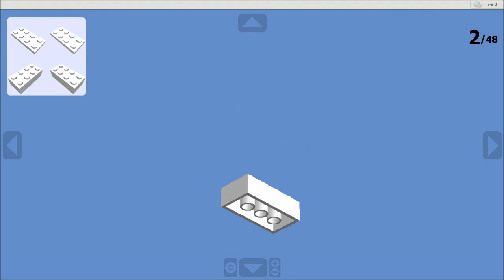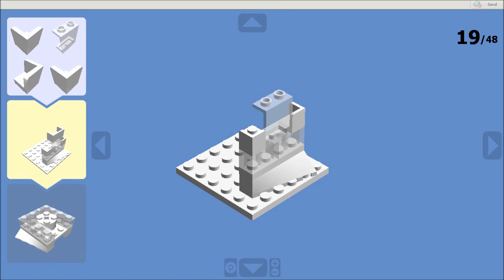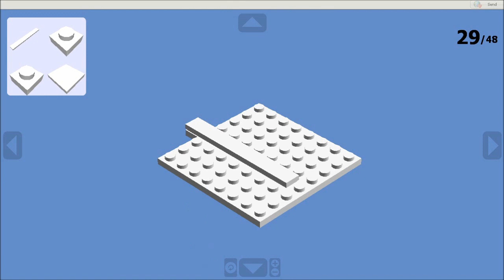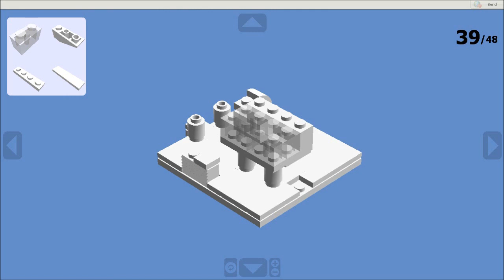3 mini constructions pour Lego Architecture 21050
Compilation et adaptation d'idées récupérées ça et là sur le net.
Tous les modèles se font avec la boite Lego 20150.

Vous trouverez dans cette vidéo 3 mini constructions avec le visuel final (réalisés avec Lego Digital Designer + PovRay) ainsi que les constructions pas à pas.